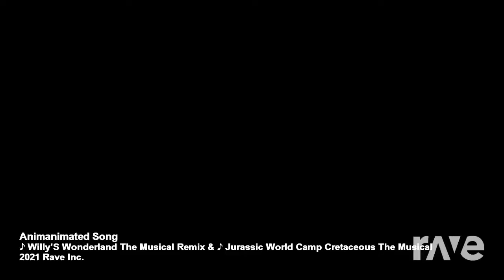Willis wonderland remix/Camp Cretaceous mashup